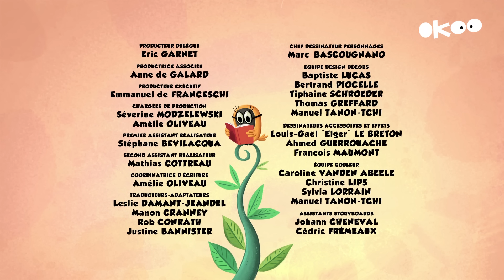Zip Zip *Panique au jardin* 2H saison 1 - COMPILATION d'épisodes [HD] Dessin animé pour enfants